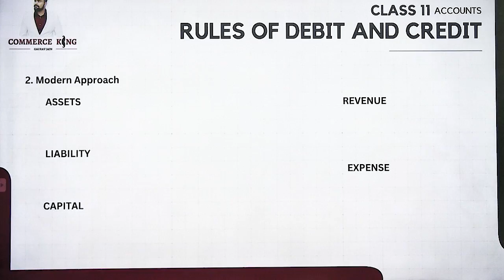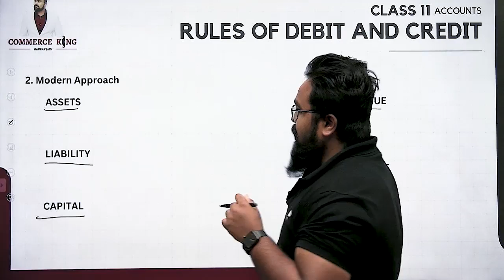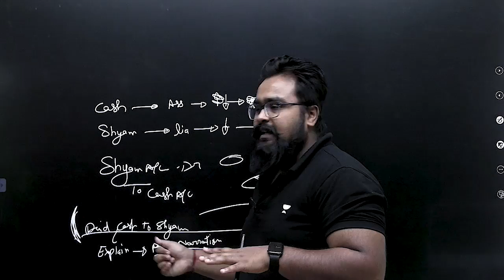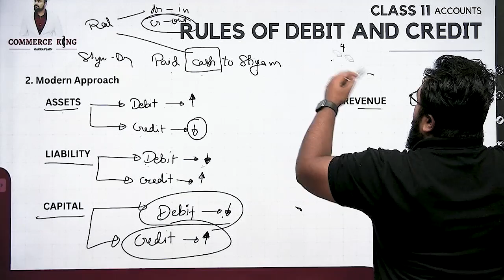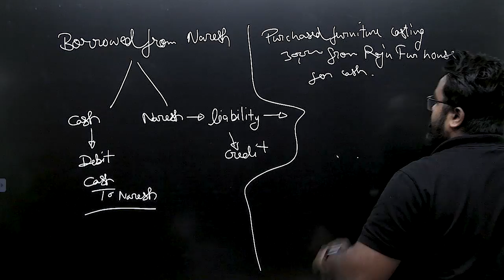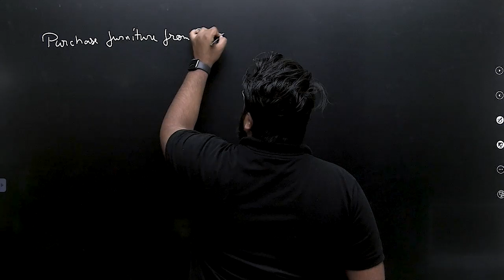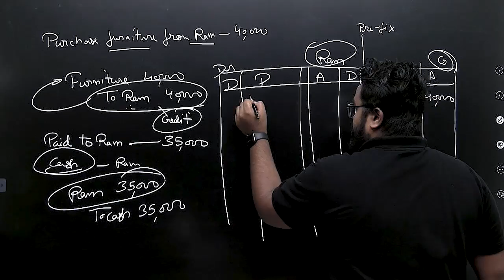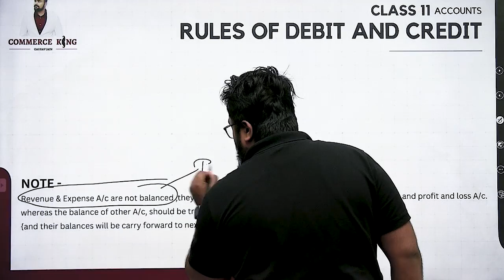Rules of Debit and Credit class 11 Chapter 6 | Part 2 Accounting procedure Journal entries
rules of debit and credit class 11 chapter 6 Part 2
rules of debit and credit class 11 chapter 6 one shot
double entry system class 11
accounting procedures ch 6 class 11
golden rules of journal entry
accounts adda class 11

GAURAV SIR KE KARO DIRECT CONTACT OR SOLVE KARO SAARI PROBLEMS - TELEGRAM